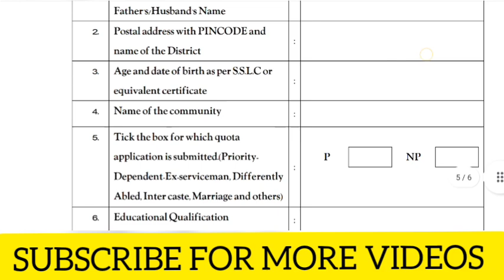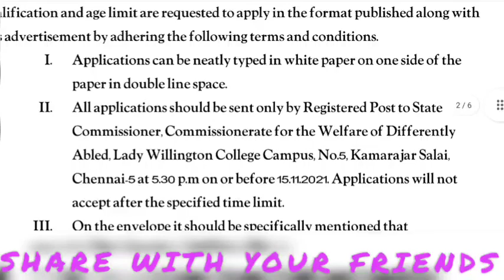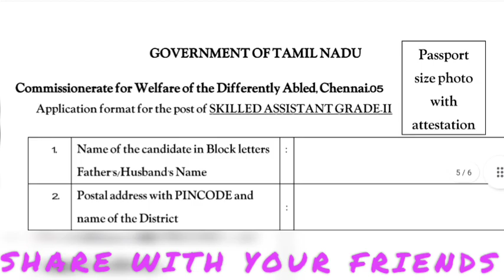பத்தாம் வகுப்பு படித்தவர்களுக்கு உதவியாளர் வேலை 2021 | Welfare of department recruitment 2021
Social welfare department recruitment 2021 Officially Released this  Govt Jobs 2021 Upcoming Jobs Selection Process How to Apply...etc Press Notification Tamilnadu government inviting applications from the eligible and interested candidate.
Educational Qualification Age Limit Salary and more Watch this video till end.